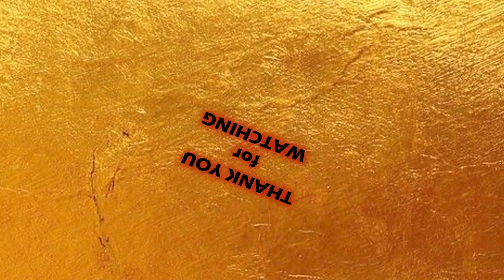Macrame Jewelry Set | Macrame Earring and Bracelet With Beads | DIY and CRAFTS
hello everyone
00:00 Intro
00:19 Material for Make Macrame Earrings
00:29 Start with a 50 cm Cords & bead 8 mm to Make Macrame Earrings
00:50 Add six cords 50 cm to Make Macrame Earrings
 01:40 Add White Cord To Make Macrame Earrings
04:06 Add Two 25 Cm Cord To Make Macrame Earrings
05:18 Step 1, Knit The Pattern In The Middle Of The Macramé Earrings
09:18  Step 2, Weave The Pattern To The Left Of The Macrame Earrings
13:32 Step 2, Weave The Pattern To The Right Of The Macrame Earrings
18:52 Cut And Burn Extra Yarn
19:16 Material for Make Macrame Bracelet
19:29 Start With Two 60 Cm Cords & Bead 8 Mm To Make Macrame Bracelet
20:38 Add four cords 60 cm to Make Macrame Bracelet
22:06 Add four cords 60 cm to Make Macrame Bracelet
23:17 Add White Cord To Make Macrame Bracelet
30:19 Cut And Burn Extra Yarn
30:38 Outro
In this video, I teach you to weave this beautiful macrame jewelry(Macramé Bracelet & Macrame Erarrigs). I hope you learn and weave and love it too

Share your making with us on mine instagram or you tag me on Instagram If you want to share my videos on Social Networks, websites, blog, etc. You can only share a direct video from Youtube. Please comment if it’s good or bad as well, I always listen to you and try to make better tutorials. Finally thank you for your watching